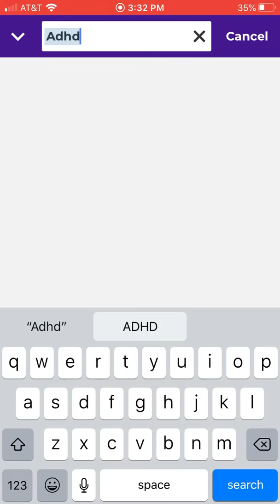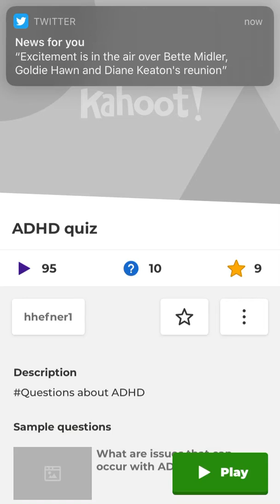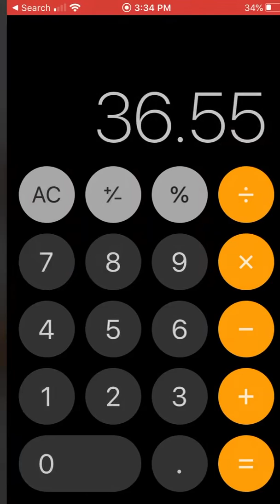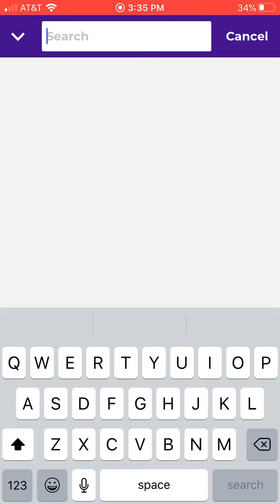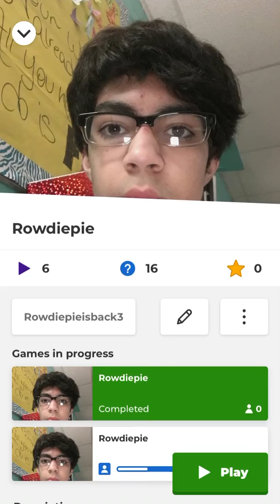Part two of the video that under this